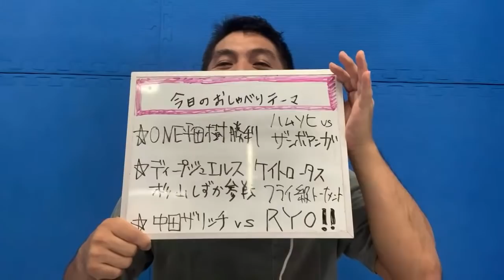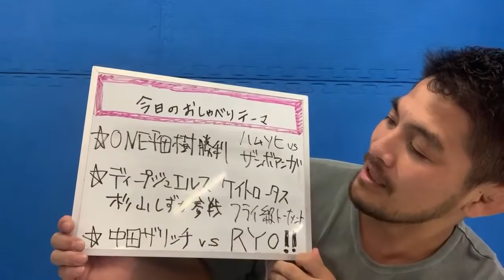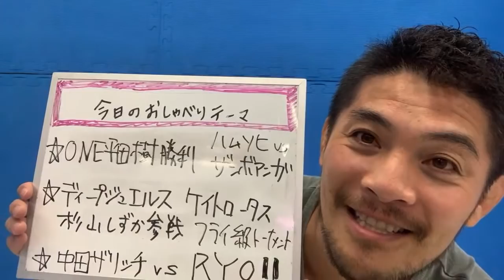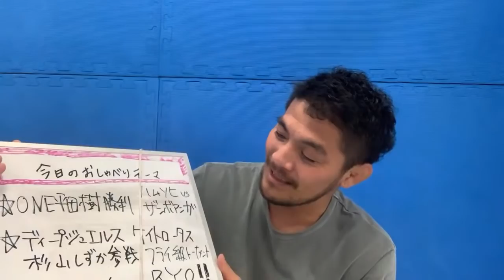格闘技通通信9月9日 ○ONE平田樹勝利！ハムソヒvsザンボアンガ○DEEP女子フライ級GP開催！○今週日曜中田ザリッチがパンクラスのメイン！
👇👇👇格闘技を見るならABEMA
👆👆👆大沢ケンジが解説をつとめるABEMAの格闘技中継
ONE Championshipや修斗は下記のURLからABEMA プライムに
2週間無料登録できますので是非！
日本人が海外で戦う姿や国内の団体も面白いのでぜひ！

検証！超体格差バトル52kg級総合格闘技世界王者・猿田洋祐VS180kgビッグジョー